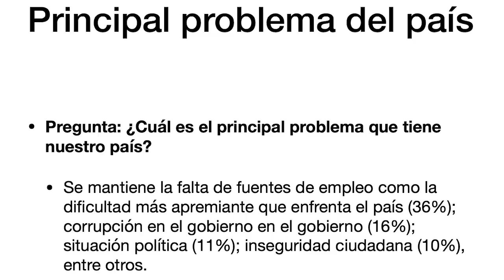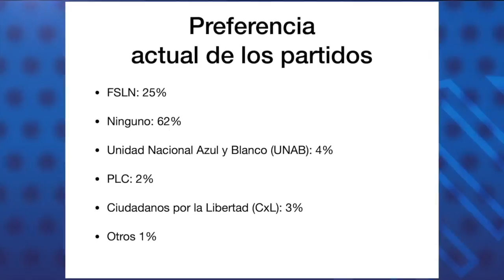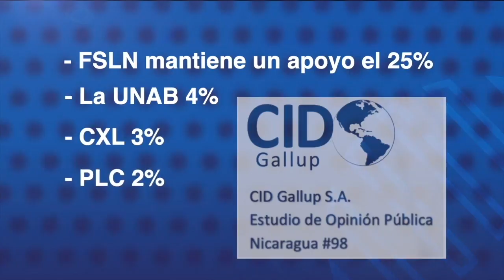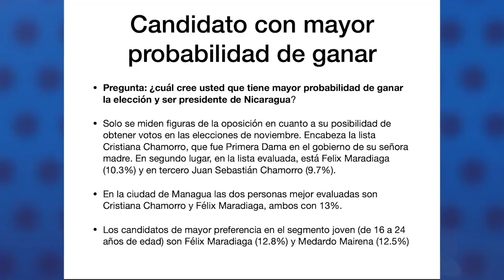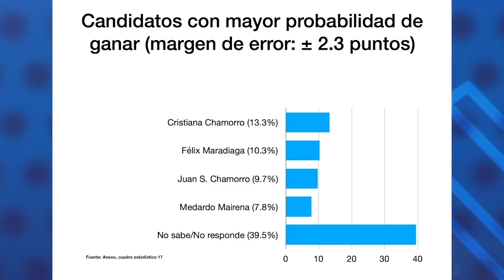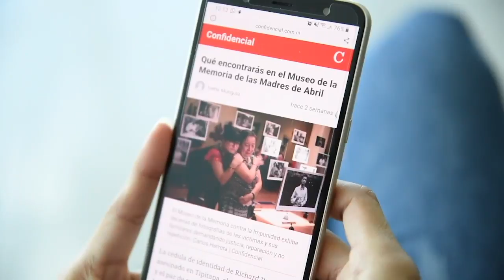Cid Gallup: Mayoría no conoce a los aspirantes opositores, se necesita una campaña en libertad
Una encuesta de la firma costarricense CID Gallup realizada a mediados de enero mostró a cuatro opositores, como aquellos con mayores probabilidades de ganar las elecciones presidenciales en noviembre próximo; sin embargo, Luis Haug, gerente de la encuestadora, reconoció que todavía “gran parte de la población no conoce” a muchos de estos aspirantes presidenciales.
Estos cuatro aspirantes son: Cristiana Chamorro Barrios, expresidenta de la Fundación Violeta Barrios de Chamorro; Félix Maradiaga, exdirector ejecutivo del Instituto de Estudios Estratégicos y Políticas Públicas (Ieepp); Juan Sebastián Chamorro, exdirector ejecutivo de la Alianza Cívica por la Justicia y la Democracia (ACJD); y Medardo Mairena, líder del Movimiento Campesino.
Haug explicó que un 39% de los encuestados “no supo indicar, de la lista que se le brindó, uno u otro candidato que tendría posibilidades de ganar”. El encuestador admitió que la encuesta no incluyó en la pregunta a todos los aspirantes presidenciales, entre ellos el precandidato del PRD, Miguel Mora.
La encuesta —realizada de forma telefónica a 1200 personas, entre el 10 y el 25 de enero— tiene un margen de error del 2.3% y un nivel de confianza del 95%.
Haug señaló que este desconocimiento de los aspirantes “es el reflejo” de una campaña electoral que no ha iniciado. “Muchos nombres que no se conocen”. Y recordó que el actual presidente de Costa Rica, Carlos Alvarado, “seis meses antes de la elección era totalmente desconocido”.